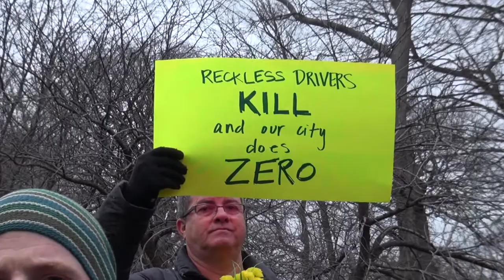NYC Conversations about Transportation: Hilda & Grace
Captured many thoughtful and smart conversations while the crowd gathered for the NYC March for Safe Streets. I feel like all of these should be implemented. It is time for NYC to finally make its streets as safe as possible and implement harder laws to make drivers responsible for their actions, make NYPD do more enforcement and re-design streets to make them safe for humans to live.